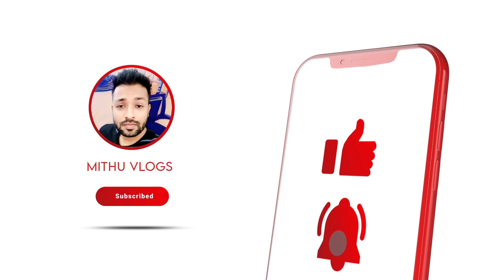শাওমি 🔥চার্জার ফ্যান 500/- টাকায় | charger fan price in bd 2023 | rechargeable fan price in bd 2023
SV Mart BD
Shop#163 , Motalib Plaza, Ground Floor,
Hatirpool, Dhaka - 1205
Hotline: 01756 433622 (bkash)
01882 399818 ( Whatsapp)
আপনার পণ্য বা প্রতিষ্ঠানের বিজ্ঞাপনের জন্য ই-মেইল করুন -